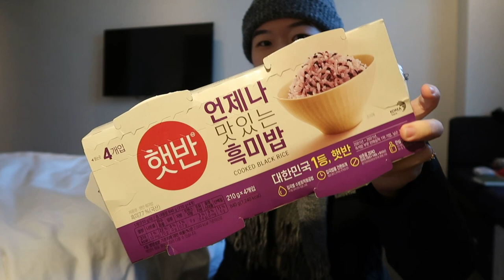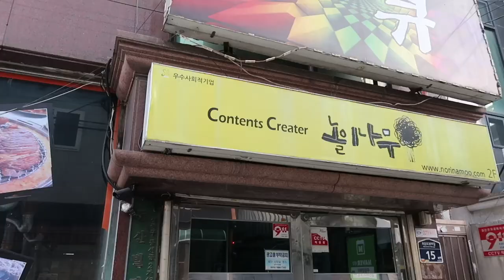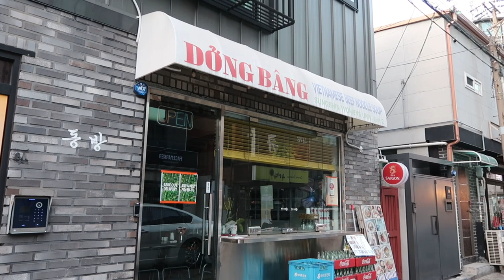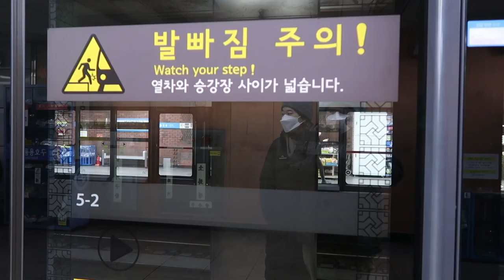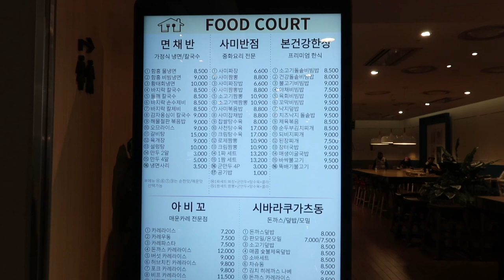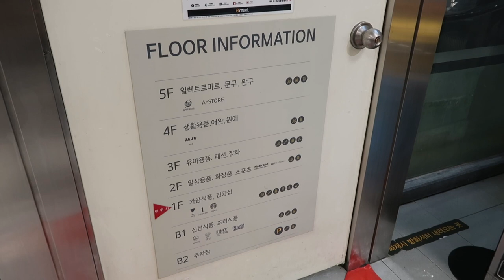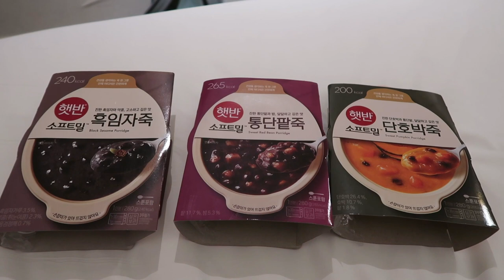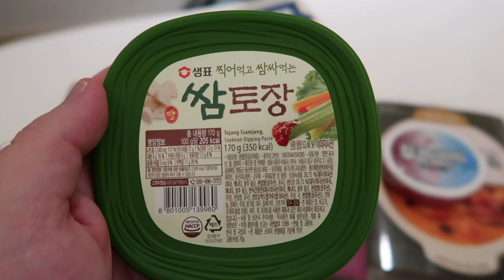Shopping in Korea | Travel Vlog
Join us as we explore Seoul once more. We didn't set out for this to happen but this whole video is basically a shopping vlog! We go to Olive Young to get Korean skin care products, a local market to get Korean food and we also go to a Lotte Department Store. We also check out small korean grocery stores as well as the large supermarket in Korea, EMart.

Filmed on the Canon G7X Mark II and iPhone 14 Pro